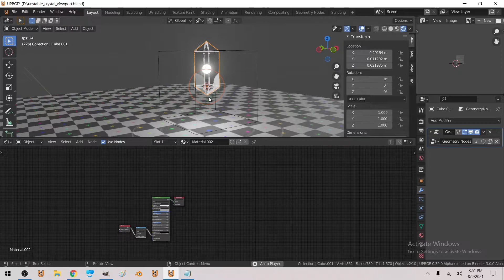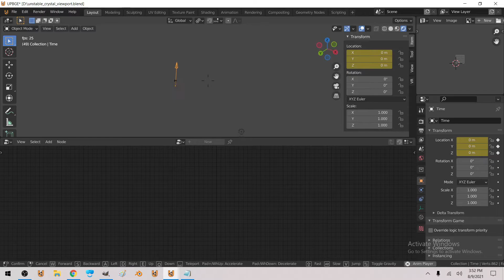Unstable Crystal - Viewport / Geonodes + eevee nodes + drivers